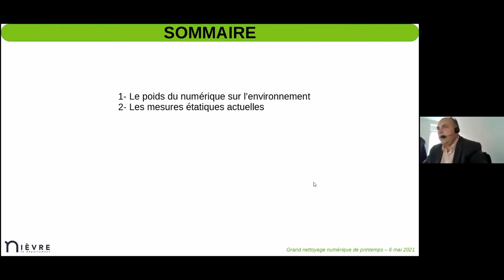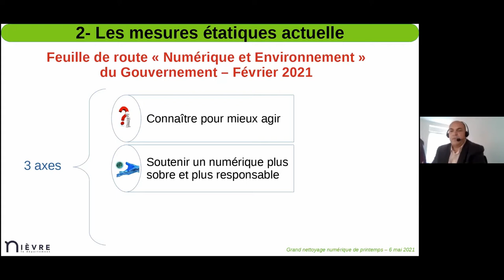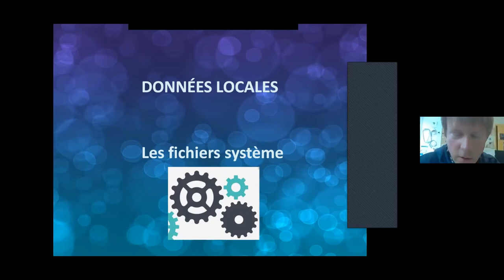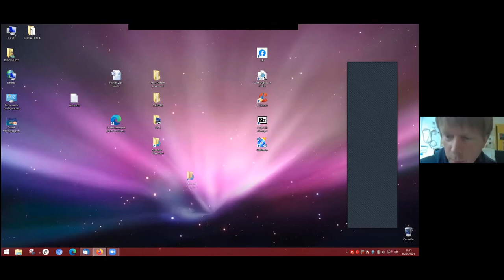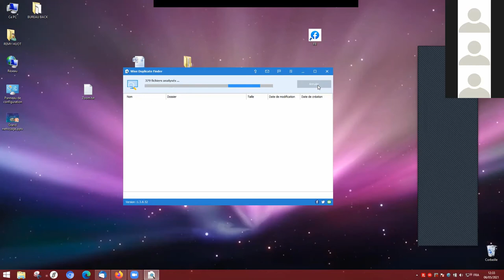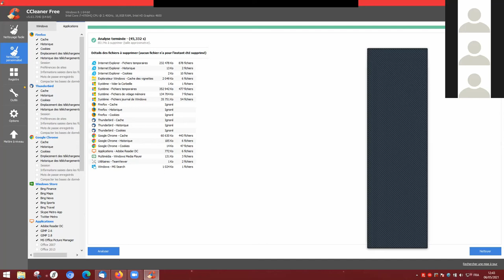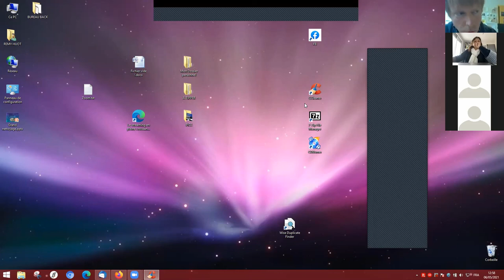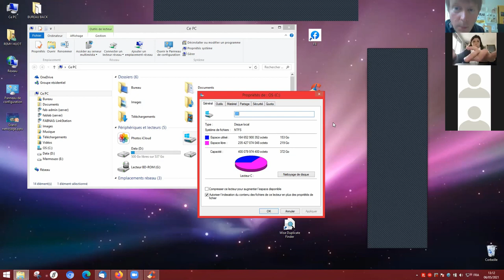Webinaire "Nettoyer ses données"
Dans le cadre du Printemps du Numérique 2021